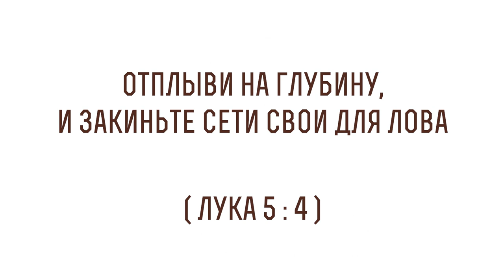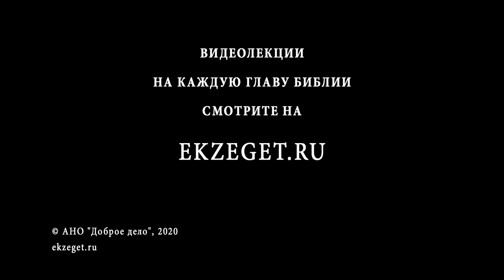Отплыви на глубину, и закиньте сети свои для лова (Лк 5:4) Протоиерей Димитрий Сизоненко. Библия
В сегодняшнем видео с Протоиереем Дмитрием Сизоненко рассуждаем на тему трудных мест в Библии, говорим о том, что значит "Отплыви на глубину, и закиньте сети свои для лова", из Евангелия от Луки 5 глава 4 стих и касаемся следующих тем:

🔸О словах Иисуса Христа
🔸О важном моменте в жизни Апостолов
🔸О повторяющейся ситуации, когда толпа теснила Господа со всех сторон
🔸О продолжении проповедей уже с воды из лодки
🔸О необходимости дистанции для учения
🔸О словах "отплыви на глубину"
🔸О четырех моментах в этом эпизоде
🔸О разочаровании рыбаков
🔸О словах Апостола Петра
🔸О необходимости приложения усилий
🔸Об образе толпы
🔸Об удалении Иисуса Христа от толпы
🔸О третьем моменте, связанном с замечаниями у Евангелиста Луки
🔸О ключевом условии к любому успеху
🔸Об эпизоде в Вифании
🔸Об уроке мудрости Великих Святых
🔸О четвертом моменте
🔸О таинственном образе глубины
🔸О смысле слов Иисуса Христа